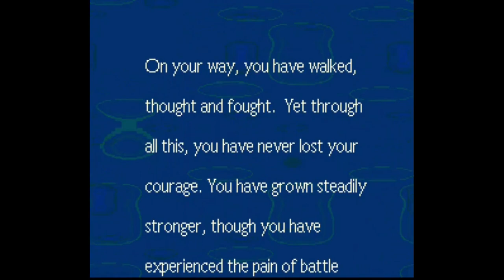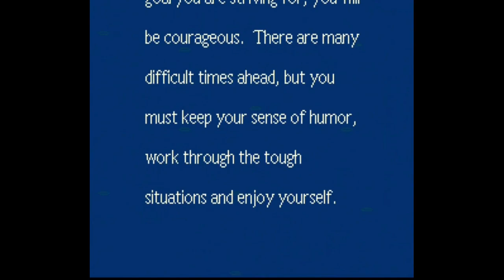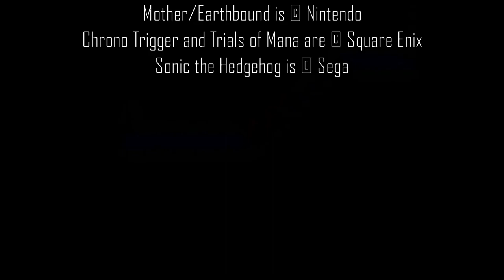Revisiting Earthbound in 2020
WARNING: There are spoilers after 27:04; skip to 32:43 to avoid them. I should've put this in the video.